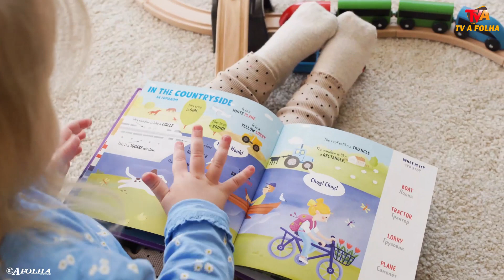Secretaria da Educação de Palmas irá dar sequência e ampliar número de projetos educacionais